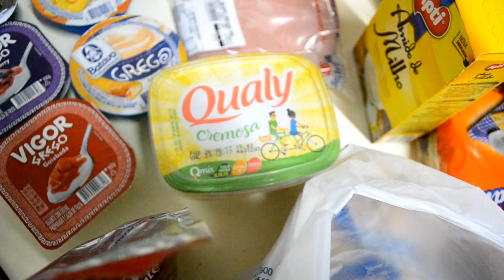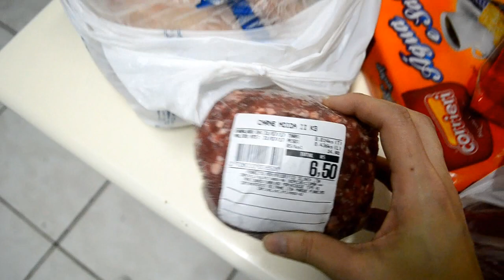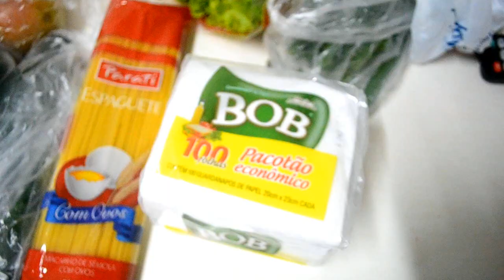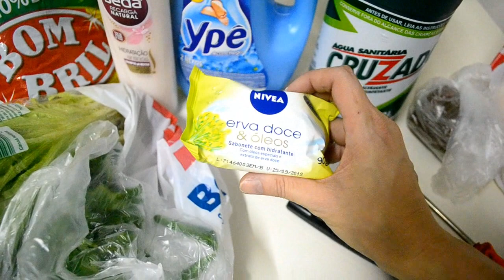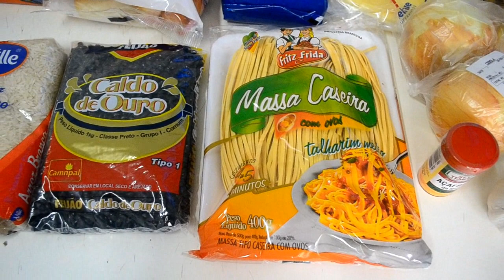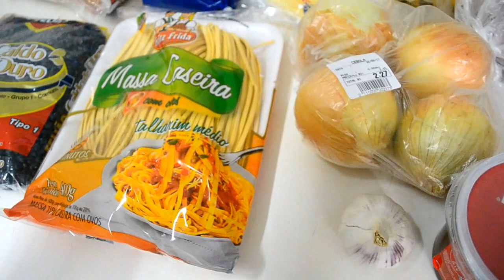PRIMEIRA COMPRA DE AGOSTO I ANA GIGOSKI